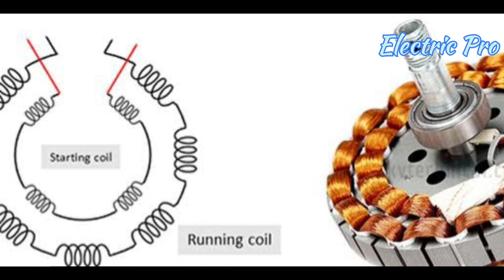How to repair Ceiling Fan । How to connection ceiling fan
Repairing a ceiling fan typically involves the following steps:

1. **Safety First:** Ensure the fan is turned off at the switch and disconnected from the power source. Use a voltage tester to confirm there is no electricity flowing to the fan.

2. **Identify the Issue:** Determine what's wrong with the fan. Common problems include wobbling, noisy operation, or the fan not working at all.

3. **Wobbling or Noise Issues:**
   - **Balancing:** Check if the blades are balanced. You can use a balancing kit or adjust the blade weights to correct wobbling.
   - **Tighten Screws:** Inspect and tighten all screws, including blade screws, canopy screws, and mounting bracket screws.
   - **Clean and Lubricate:** Clean the blades and motor housing. Lubricate the motor with a suitable oil if it's making noise.

4. **Electrical Issues:**
   - **Check Wiring:** Inspect the wiring for loose connections or damage. Reconnect or replace any damaged wires.
   - **Switches and Remote Control:** Ensure the wall switch, pull chains, or remote control are functioning correctly.

5. **Motor Problems:**
   - **Capacitor Replacement:** If the fan doesn't start or runs slowly, a faulty capacitor might be the issue. Replace it with a compatible one.
   - **Motor Bearings:** Lubricate the motor bearings or replace them if they are worn out.

6. **Light Fixture Issues:**
   - If your fan has a built-in light, check the bulb, socket, and wiring for problems. Replace any faulty components.

7. **Testing:** After making repairs, turn on the power and test the fan to ensure it's working correctly.

8. **Safety Again:** Double-check that all screws and wires are secure, and there are no loose parts that could become hazards.

9. **Regular Maintenance:** To prevent future issues, perform regular cleaning, lubrication, and maintenance as per the manufacturer's instructions.

Remember, if you're unsure about any aspect of ceiling fan repair, it's wise to consult a professional electrician or technician for assistance to ensure safety and proper functioning.@indraelectric